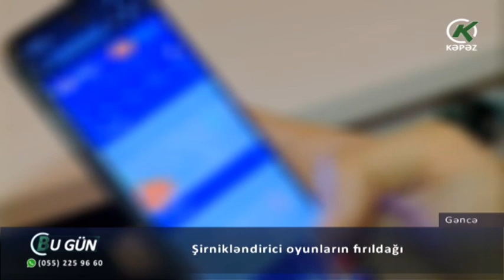Şirnikləndirici oyunların fırıldağı